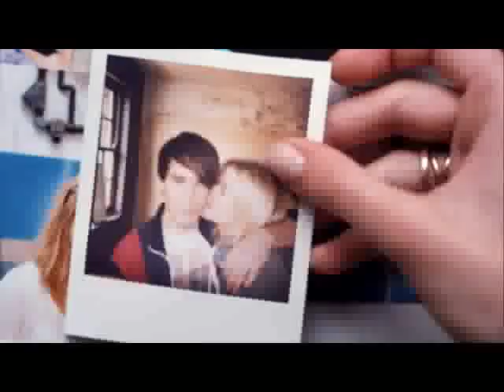The Mission District - So Over You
The music video for our first single.

We're having problems with this video being viewed in the UK and other countries, so if you can't watch it, try it